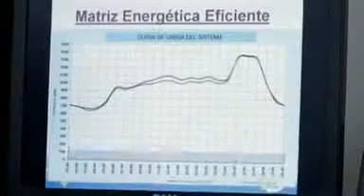Energia curata din adancuri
Dotata cu vulcani activi, America Centrala incearca sa valorifice potentialul unic din punct de vedere geografic pentru a produce energie verde si pentru a reduce in felul acesta dependenta de importurile de petrol, pe fondul unei cereri de energie electrica ce depaseste oferta. Potentialul de energie geotermala in tari precum Guatemala este urias, iar guvernul nu ofera scutiri de taxe si alte stimulente pentru investitorii privati. Energia uriasa generata de exploziile vulcanice este acum folosita in productia de electricitate.